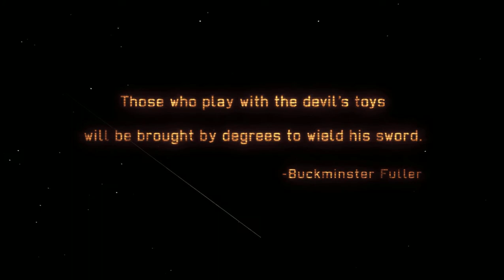X-COM: Enemy Within w/StandbyRanger Part 1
Welcome to the second adventure with me, StandbyRanger, as we combat the alien invasion of Earth. We'll laugh, we'll cry, we'll kick martian butt back to where they came from.